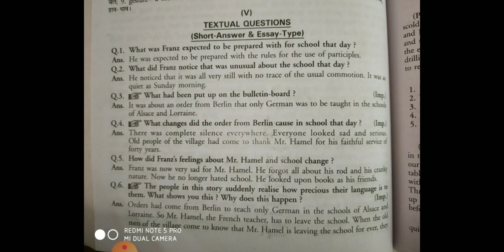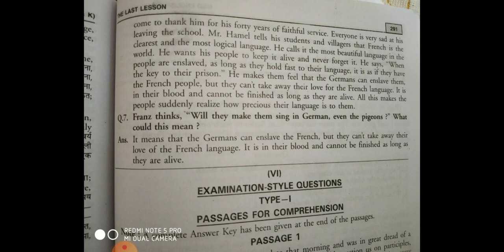CLASS -12TH :ENGLISH: CHAPTER- 1:THE LAST LESSON: LECTURE NO.27